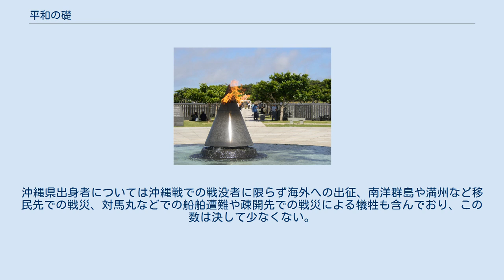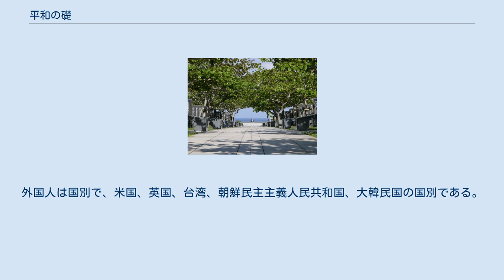平和の礎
平和の礎（へいわのいしじ）は、沖縄県糸満市の平和祈念公園内に設置されている慰霊碑。
 高さ1.5m 全長2.2kmで、刻銘されている人数は24万1,525人（2018年6月1日現在）であり、敵味方関係なく沖縄戦などでの戦没者全ての氏名を刻んで記念するものである（後述）。
 ドキュメンタリー作家の上原正稔は、1982年3月にワシントンD.C.にて建立された、ベトナム戦争で戦没した兵士を弔うためのベトナム戦争戦没者慰霊碑の存在を認知していたが、これには亡くなった一般のベトナム人の名前が全く刻まれていなかった。
これをきっかけとして1990年6月22日に、米軍海軍歴史家のロジャー・ピノー、川平朝申、照屋善彦、米須清一等共同で記者会見を開き「沖縄戦メモリアル構想」を発表した。
 その後、1991年5月、県立平和祈念資料館改築，沖縄戦犠牲者「平和の壁」建設等基本構想検討懇話会設置され、同年7月16日の知事定例記者会見にて、平成4年度重点施策に位置づけられ、具志頭村に「沖縄戦メモリアル」を設立することを一旦発表した。
1992年11月、「平和の礎」建設委員会設置。
 1993年9月、デザインアイデアコンペにて大賞作品が決定し、同年11月、沖縄戦にかかわる全戦没者の調査を実施。
1994年4月、平和の礎建設検討会の設置され、同年7月に工事が起工され、1995年6月除幕された。
 「平和の火」に伸びるメイン通路 「慰霊の日」に灯される平和の火 断崖絶壁の海岸に面して「平和の広場」があり、その中心に「平和の火」が灯される。
この火は沖縄戦最初の上陸地である座間味村阿嘉島で採取した火と、被爆地である広島市の「平和の灯」、長崎市の「誓いの火」からそれぞれ分けられた火を合わせ、毎年6月23日の慰霊の日にはこの場所に灯される。
 「平和の広場」を中心として放射状に刻銘碑が円弧の形で広がりをもって配置されている。
全体のコンセプト平和の波永遠なれのイメージに沿い、世界に向けて平和の波が広がるようにとの願いをデザインとしている。
刻銘エリアに植栽されているのはモモタマナで、沖縄では古くから墓地に植えられる樹木である。
 刻銘碑を通って平和の広場に通じるメイン通路は、中心線が6月23日「慰霊の日」の日の出に合わせて伸びている。
 平和の礎の刻銘版 「沖縄戦での戦没者全ての氏名を刻んでいる」と紹介されることがあるが、実際には以下のような基準に則って刻銘されている。
沖縄県出身者については沖縄戦での戦没者に限らず海外への出征、南洋群島や満州など移民先での戦災、対馬丸などでの船舶遭難や疎開先での戦災による犠牲も含んでおり、この数は決して少なくない。
このため、「平和の礎」の刻銘者数をもって沖縄戦の戦没者数とすることは誤りである。
 なお、現在でも新たに判明した戦没者や遺族・関係者から申請のあった戦没者の追加刻銘受付は沖縄県によって続けられており、毎年6月に合わせて刻銘作業が行われる。
 日本人名の刻印記載は都道府県別で、沖縄県人は市町村別になっている。
外国人は国別で、米国、英国、台湾、朝鮮民主主義人民共和国、大韓民国の国別である。
また設立後判明した人々の名前は、判別年度別に追加されている。